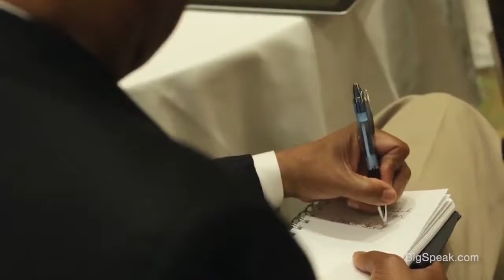Brian Holloway, Motivational Speaker, Demo Reel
A Stanford All-American, 5 time NFL All-Pro, and All-Star front line competitor, Brian Holloway was the 6’7″ powerhouse at the core of the 1985 New England Patriots Super Bowl team. In 1986, Brian Holloway was elected by his peers to forge a new direction in NFL policy, becoming the youngest Vice-President of the NFL Player’s Association at age 23. Brian Holloway retired from the NFL in 1992 after eight distinguished seasons with the Patriots and two with the Los Angeles Raiders. In 2013, Brian Holloway was hired by the Baltimore Ravens as a motivational Speaker/Coach/Mentor/Voice of Experience, several days before they became world champions, winning Super Bowl XLVII.

Today, Brian Holloway is an international motivational speaker and renowned corporate trainer, mobilizing companies and organizations in search of peak productivity, helping them achieve new levels of excellence. He understands how to transform thinking within organizations and challenge the competitive spirit of diverse work teams.